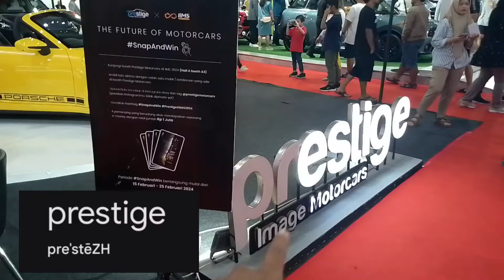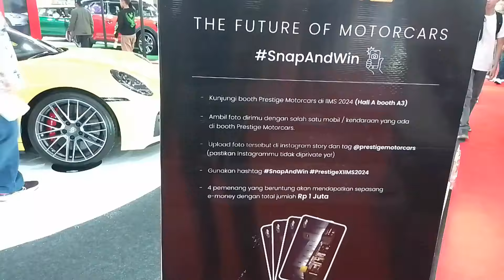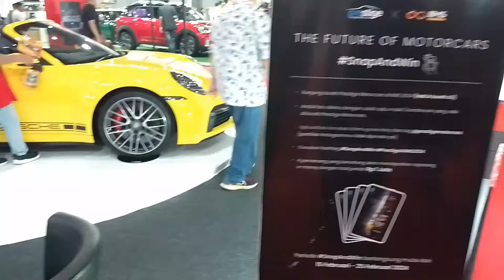PEMBURU TESLA HARUS MAMPIR KE BOOTH @PrestigeProductions, AWAS LAPAR MATA..!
Vlog saya kali ini berkeliling di Booth Prestige Image Motorcars yang berada di IIMS 2024, berlokasi di JI-Expo Kemayoran Jakarta.
Saat masuk di booth Prestige Image Motorcars, langsung disuguhi dengan mobil sport Porsche 911 Turbo, mobil ini tentu menjadi daya tarik bagi para pengunjung, bahkan mungkin bisa membuat leher keseleo karena kaget lihat mobil warna cerah yang jarang ada di jalanan Indonesia, sayang sekali saat saya kesana tidak bertemu Mr. Rudy Salim sebagai owner, kalau ketemu cukup beruntung, mungkin bisa minta foto juga hahaha, nah walaupun booth Prestige terkesan sederhana, tapi harga mobil di booth ini sepertinya tidak ada yang dibawah 1miliar, untuk mobil dengan bahan bakar minyak hanya ada 1, dan lainnya mobil Listrik, nah kira² apa mobil listrik yang ada dan mendominasi booth Prestige Image Motorcars..?